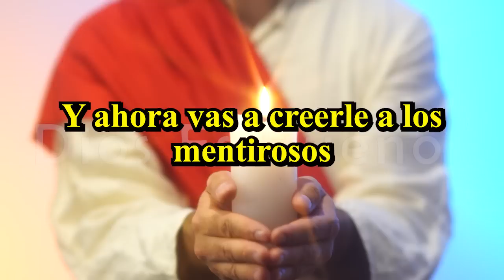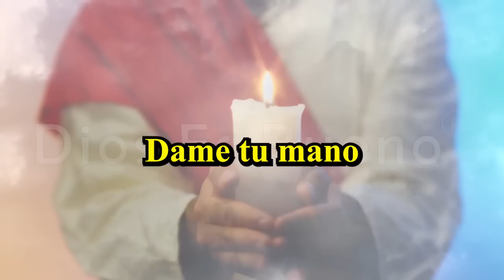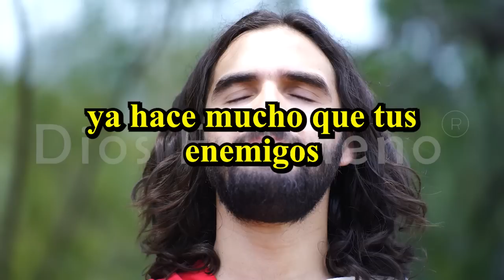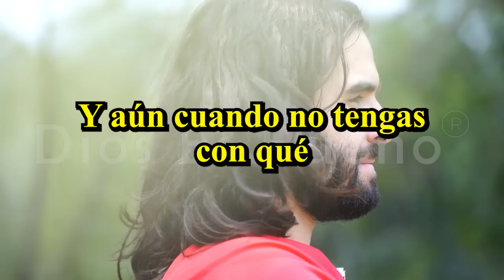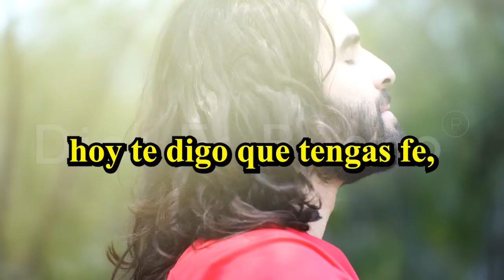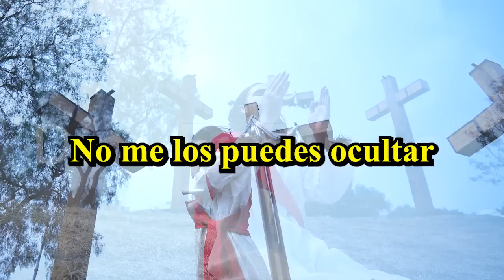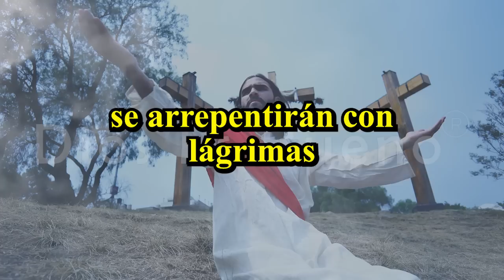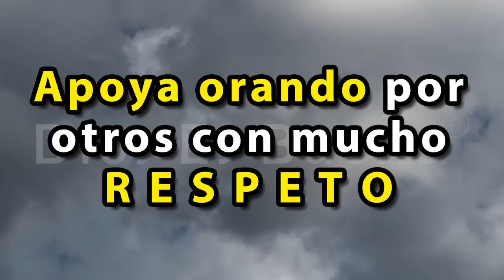Dios te dice hoy: ese milagro de sanidad no es imposible para mi | Dios Es Bueno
Dios te dice hoy: hoy quiero que sepas que ese milagro de sanidad que necesitas no es imposible para Mí. Mi poder y amor son infinitos, y puedo hacer lo que parece inalcanzable. Confía en que estoy obrando en tu vida, sanando lo que está herido y restaurando tu salud.

Recuerda estas palabras: Porque para Dios no hay nada imposible. Permíteme mostrar Mi poder y gracia en tu vida. Cree en la posibilidad de tu sanidad, porque Yo soy el Dios que todo lo puede, te amo, te guardo aquí en mis manos.

Confía en Mí y mantén tu fe firme.

Estoy a tu lado en cada paso de tu camino.

Estos videos son reflexiones, frases, versículos bíblicos, y cosas para tu edificación. Escritos originales de Hermes Alberto Carvajal